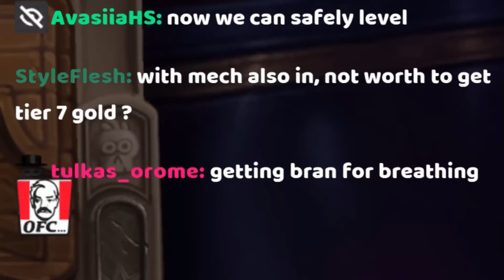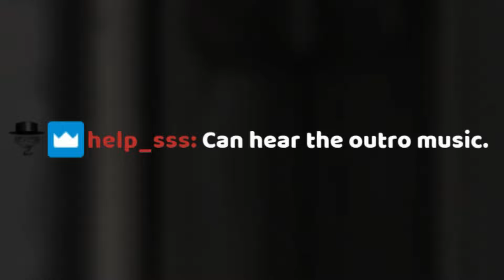Turn 7 Ultimate RYLAK Build! | Hearthstone Battlegrounds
Hearthstone Battlegrounds | Another Reno game featuring the Gilnean War Horn reward and the earliest Golden Rylak Felemental setup, wrapping up with the tier 6 goat, Felboar.